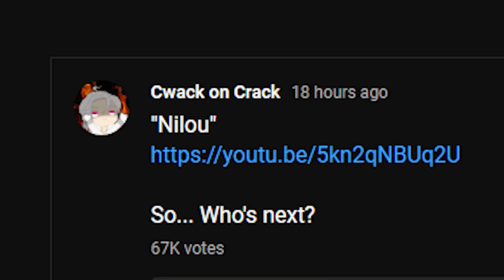Eula, but DEF BUILD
DEFluc next?